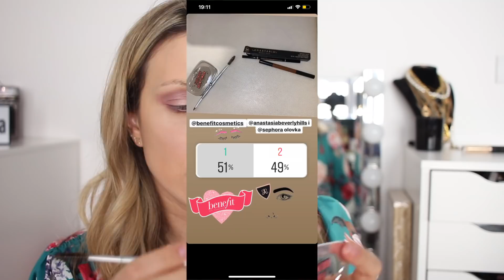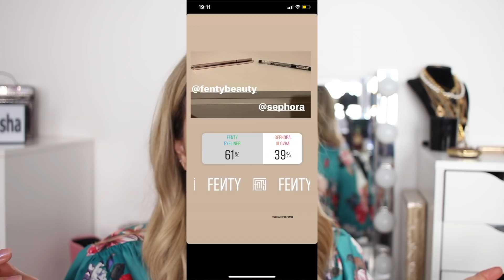Vi mi birate proizvode kojima se šminkam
Dugo ste želeli ovaj video i bilo mi je prezabavno, makeup na drugačiji način :)
💋 Nadam se da vam se video dopada, šaljite mi predloge za naredne snimke preko poruka na društvenim mrežama: